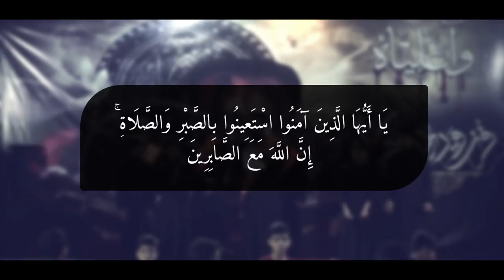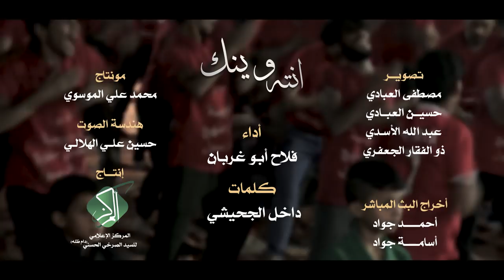انته وينك || أداء: فلاح أبو غربان || كلمات: داخل الجحيشي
|| انته وينك
|| أداء: فلاح ابو غربان
|| كلمات: داخل الجحيشي

|| ذِكــــر: حسين الجابري | محمد الحميداوي | علي النجفي | علي محمود
|| ذِكر الأشبال: حسين المساري | محمد البديري | علي الزاملي | محمد الفتلاوي

|| شور منهج آل الرسول .. تَقْوى - وَسَطِيّة - أخلاق | النجف - المهناوية

|| كلمــــــــــات القصيدة ||

انته وينك؟ عنه شنهو الحاجبك؟
انته وينك؟ سيدي احنه ابشاربك
تدري عدنه اليوم شور – انته يا هو من الحضور؟
عنه شنهو الحاجبك ؟
ــــــــــــــــــــــــــــــــــــــــــــــــــــــــــــــــــــــــــــ
سيدي ابهاي المجالس حاضر انته او ما تغيب
ما عهدنا المولى كاذب گالها او لابد مصيب
ارمق ابطرفي الحبايب بلكي اشوفك يالحبيب
اهوايه ادقق يا حبيبي لو شفت واحد غريب
خاف اموتن سيدي اوما شوفك – وانه رايد مسحة من اچفوفك
عايش انه ابهالشعور – انته يا هو من الحضور ؟
ــــــــــــــــــــــــــــــــــــــــــــــــــــــــــــــــــــــــــــ
وين ما حلت مجالس شورنه اتنور المكان
لأن حاضر بيها انته يالمنوّر هالزمان
هاي نفس اوجوه اخوتي اوما أشوفك يالحنان
وانه متيقن وجودك لأن أشعر بالأمان
يا أميري بيك أروح او بيك ارد – انته حيلي او مهجتي او بيك اعتقد
آمنت بيك ابسطور – انته يا هو من الحضور ؟
ــــــــــــــــــــــــــــــــــــــــــــــــــــــــــــــــــــــــــــ
هوايه لاموني اعله حبك وانتظاري اشگد يطول
كومة إشكالات حطوا لا أساس او لا أصول
انه انقضهن وردهن واعترض واشرح واگول
ما أبين كل ركاكة ولا تگف عندي الحلول
احچي واني احبس ادموع القهر – اشگد اعاني او ما أبين كل أثر
ابفكري لو تدري اشيدور؟ – انته يا هو من الحضور؟
ــــــــــــــــــــــــــــــــــــــــــــــــــــــــــــــــــــــــــــ
الشوفتك دافن سوالف احچي بيهن ويه روحي
خايف احچيهن لغيري او يحچي او يلْجم جروحي
روحي تحچيهن لروحي او تجري عيني او يبدي نوحي
ابچي دمعة شكوى يمك منيتي او غاية طموحي
دمعة تچوي حارة ابگد اشتياقي – هيه تروي قصتي او نار احتراقي
برّد الدمعة التفور – انته يا هو من الحضور ؟
ــــــــــــــــــــــــــــــــــــــــــــــــــــــــــــــــــــــــــــ
اقره واسمع عن قضية ابن ادم المحدود صبره
ابآخر ايام الزمان ايكون قابضله اعله جمره
الدين گالوا وانه اگولن كلمن امخير ابأمره
 لكن الكامش طريقك ينچوي او محد يصبره
وانه اشوفك جمرة في آخر زمان.. او ما أعوفک انته دینی والجنان
أرد اوفّیلک نذور ۔ انته یا هو من الحضور؟
ــــــــــــــــــــــــــــــــــــــــــــــــــــــــــــــــــــــــــــ
تچوي حیل الجمره بینه او حیل نکمشهه ونصیح
ما نهدهه اشما تچوّي لا وحگ نحر الذبیح
عدنه قاٸد صان نفسه او حافظ الدینه او صریح
تربیة او تعلیم ینطي او ماشي بالنهج الصحیح
علّمانه هو ما معنی انتظارک ۔۔ وانه واحد منتظر یطلع نهارک
ارد اطوفک وارد ازور ۔ انته یا هو من الحضور؟
ــــــــــــــــــــــــــــــــــــــــــــــــــــــــــــــــــــــــــــ
هیچي ابقه بانتظارک ومن اشوفک انه خایف
انسه کل اللي دفنته او یمک اتموت السوالف
کل هضم مَرنه ابغیابک أشتکیلک بیه حالف
او خایف احنث بالیمین او أدري انته ابکلشي عارف
السوالف راح اسویهن دمع ۔ او مایخالف أدري گلبک ینشلع
واعتذر عن القصور ۔ انته یا هو من الحضور؟
ــــــــــــــــــــــــــــــــــــــــــــــــــــــــــــــــــــــــــــ
الشاعر داخل الجحيشي